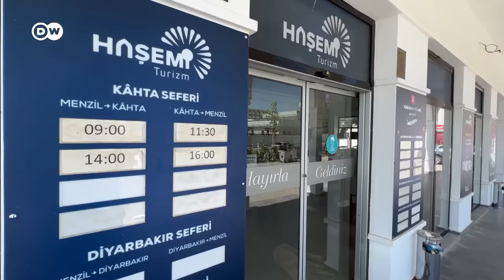Menzil cemaatinin merkezinde yaşam nasıl?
Menzil cemaatinin lideri olan ve “Gavs-ı Sani” olarak anılan Seyyid Abdulbaki Erol’un ölümü, bir kez daha gözleri Menzil cemaatine çevirdi. Cemaat, özellikle Gülen yapılanmasının 15 Temmuz 2016 darbe girişimi sonrasında tasfiye edilmesiyle devlet kadrolarında önemli bir güce ulaştı. DW Türkçe ekibi, Adıyaman’ın Kahta ilçesi sınırları içindeki Menzil köyüne gitti.